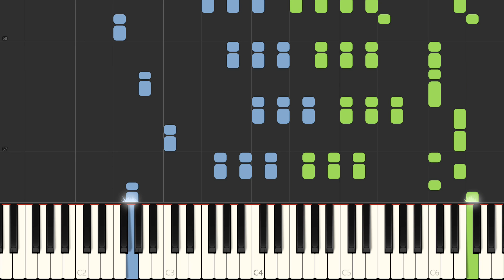Heart and Soul - Hoagy Carmichael [Piano Tutorial] (Synthesia)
"Heart and Soul" is a popular Jazz song composed by Hoagy Carmichael. In 1938 it was performed by Larry Clinton.